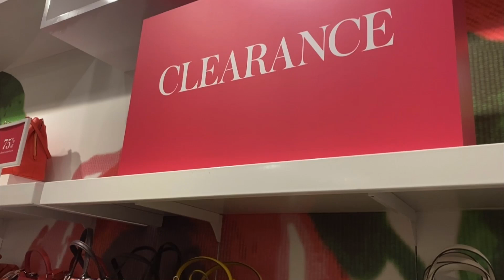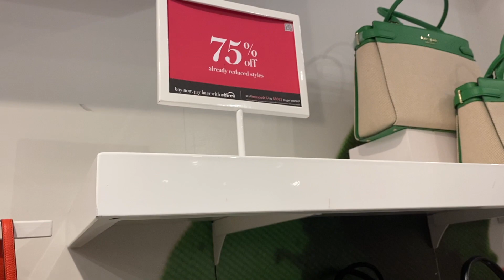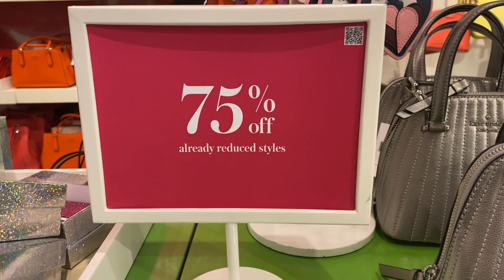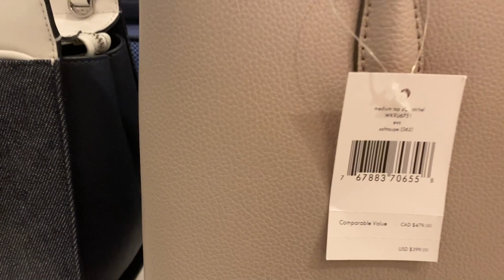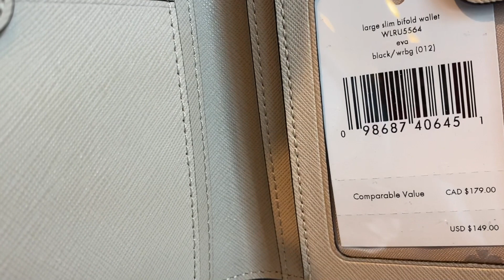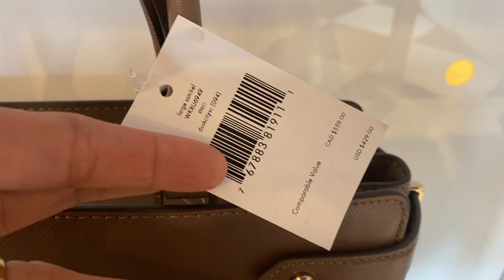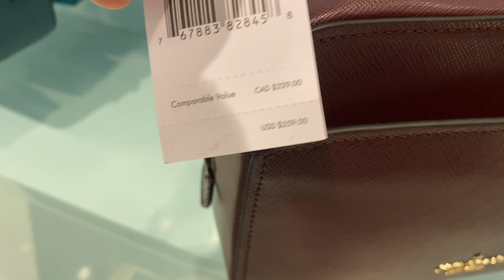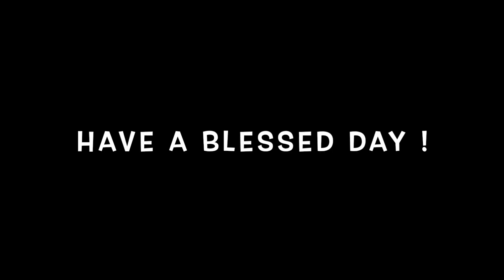Shop with me at Kate Spade